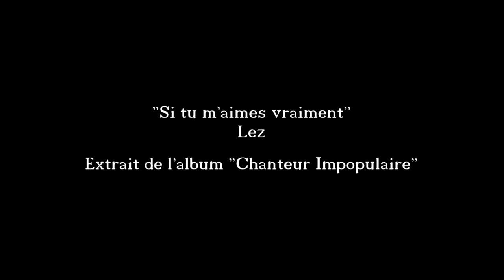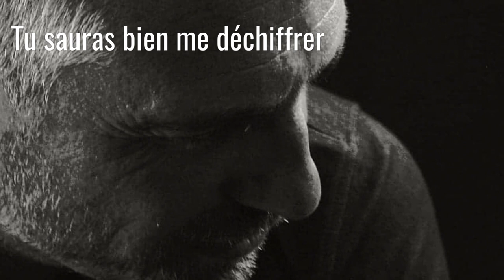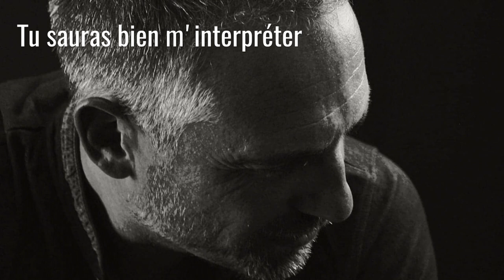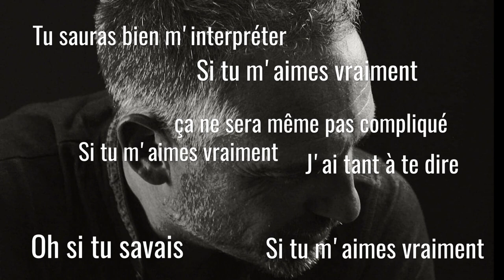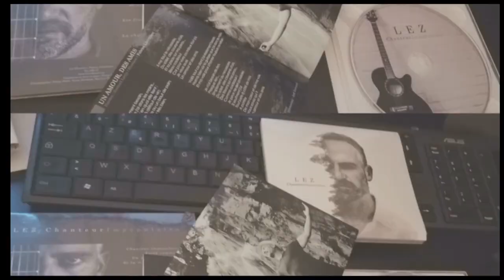LEZ - Si tu m'aimes vraiment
Composé par Kenny Lherminez et Fabrice Lherminez
Ecrit par Samuel Leroy
Extrait de l'album "Lez-Chanteur Impopulaire"
Belle aventure qu'avec mon frère Kenny, il compose une musique et me demande de trouver l'air de la voix sur celle-ci puis, il fait appel à Samuel Leroy en lui donnant le thème que lui inspire sa musique et voici "Si tu m'aimes vraiment"
A vos écoutes et partages les ami(e)s ;)